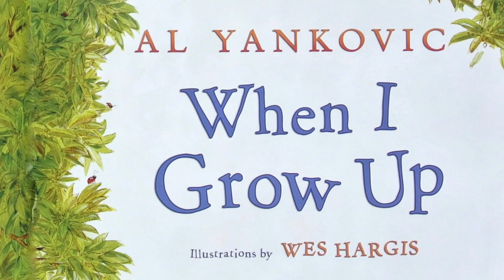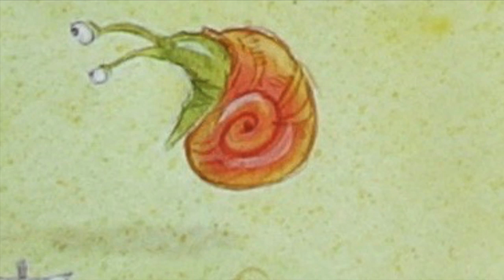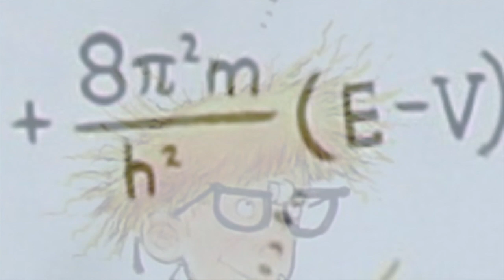When I Grow Up - w/ Music & EFX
Mrs. Krupp's imaginative student Billy, can't decide what he wants to be when he grows up but heck he's only 8!   Al Yankovic's best selling story captures his innocence with the help of Wes Hargis' detailed illustrations.   Read aloud by Wooster City Schools Title One Kindergarten teacher, Kelley Clark.

Do It Right music by the Jingle Punks.

Our French Cafe music by Jimmy Fontanez/Media Right Productions.